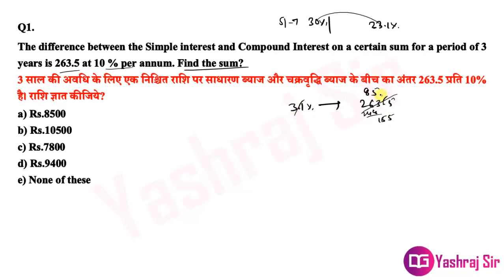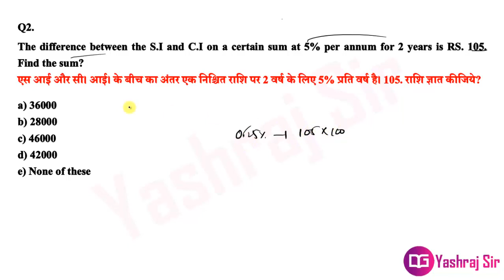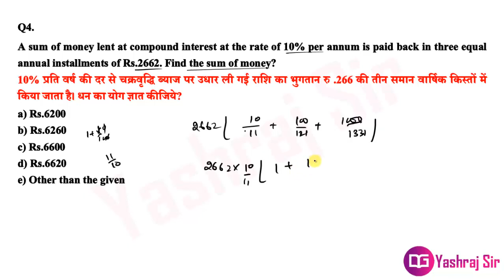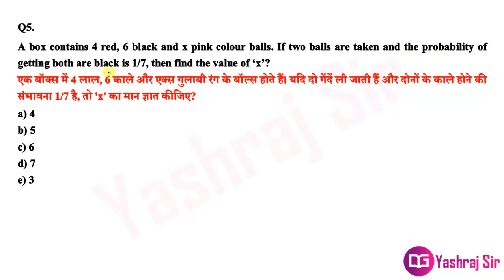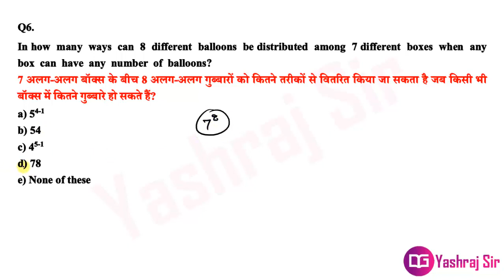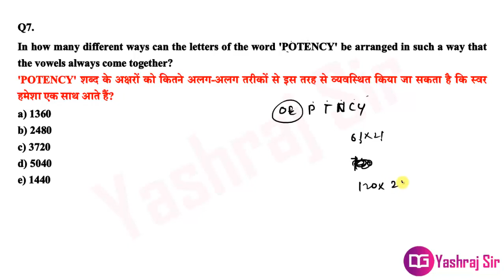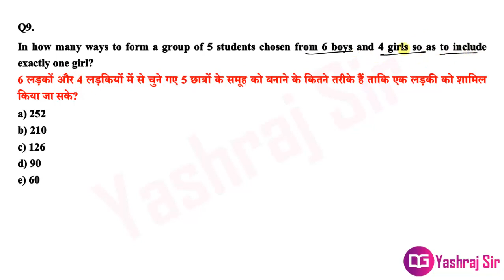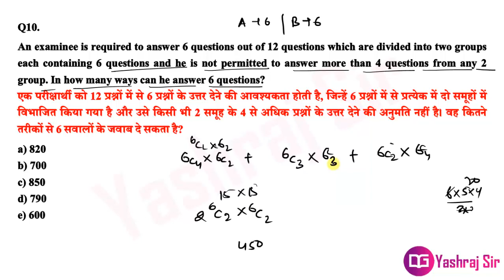10 Minutes 10 Questions Arithmetic Series | IBPS RRB Pre 2020 | Yashraj Sir | DAY 06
In this video of Quants by Yashraj Sir, you can learn some useful strategies in the Arithmetic Series. For the upcoming IBPS RRB PO / Clerk prelims 2020 exams, this video will be very useful to upgrade your preparation. Normally, Quantitative Aptitude is a nightmare subject for most of the students. In competitive exams they are in a pressure to solve the questions within the specific time limit. This will put extra burden on the candidates. As a result, they will struggle to solve even some easy questions and make mistakes. The speciality of Yashraj sir is that he will leave you astonished, by solving arithmetic series of problems at a high speed. At the same time, he will play with the numbers and make it very easy to solve the problems. That’s Yashraj sir’s maths magic for you.

The IBPS RRB Clerk / PO prelims 2020 exams are nearing very soon. The candidates should be very fluent and strong in maths calculation. In the prelims exam, quantitative aptitude will have 40 questions. So you should do solve problems at a very high speed. Only then you can give the maximum number of attempts. At the same time you have to maintain the accuracy as well. This Quants by Yashraj_Sir Video will help you to pick up both the speed and accuracy. He will solve you the sums and teach the tricks and strategies as well to make it simple. The flow with which he solve each sum will be mind-blowing. Also you can learn the essential shortcuts for each sum. At the end of the video, you will get an inspiration to solve arithmetic series in very high speed.

So candidates watch Quants by Yashraj Sir Videos regularly. Grasp all the tips and techniques of the video. Then yourself try to solve the arithmetic series problems. Check whether you pick up speed and accuracy. Surely you can improve your speed and accuracy after the regular watch of Quants by Yashraj sir videos. Try to follow his tricks and approach for each sum. Surely you can solve all the sums with high speed and accuracy, as he does in this video. The IBPS RRB PO / Clerk Prelims 2020 exam will surely have a tough competition. Already, the last year prelims cut offs are high. So candidates need to practice more to give high attempts in the exam. Yashraj sir’s Arithmetic Series videos will support you for a greater extent.

So that you can watch his Arithmetic series videos on time. His videos will be surely helpful for you to score more marks in the quantitative aptitude section. So don’t get fear of the maths and difficult calculations. Regular watching of his videos and practice will boost up your confidence. So that you can easily crack the upcoming IBPS_RRB_PO_Clerk_Prelims_2020 exams. Following this you can attain many success and secure your dream job.